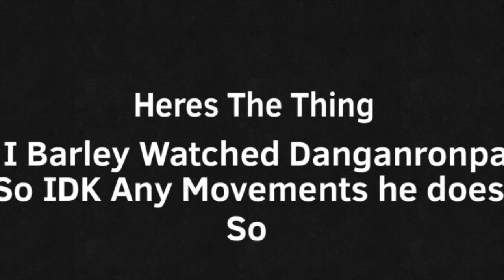Here’s A Problem